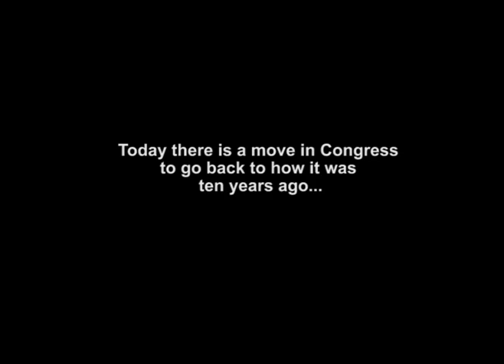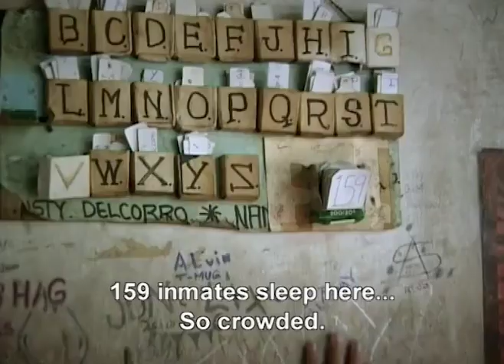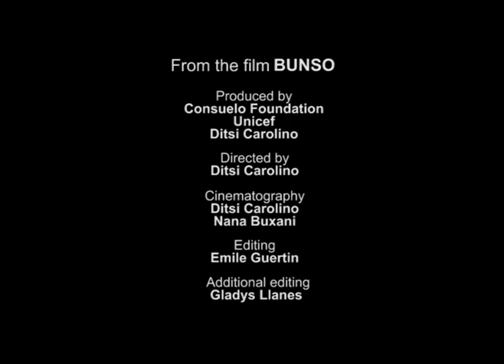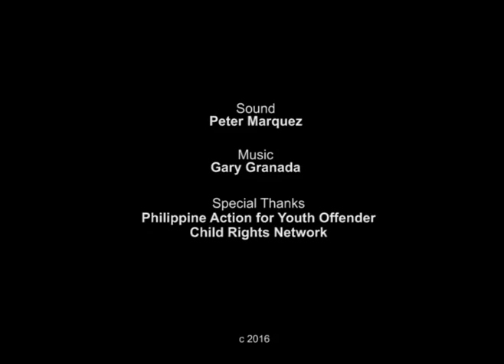Tony, 13, before the Juvenile Justice Law of 2006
Senate President Vicente Tito Sotto filed a bill lowering the minimum age of criminal responsibility to 12 years old. Imagine going back to how it was more than 10 years ago, when thousands of Filipino children were jailed and punished like adult criminals.

This is the story of Tony, 13 years old. Can you imagine more children like Diosel going through the adult criminal justice system, because the age of criminal liability has been lowered?

Jail is no place for a child.